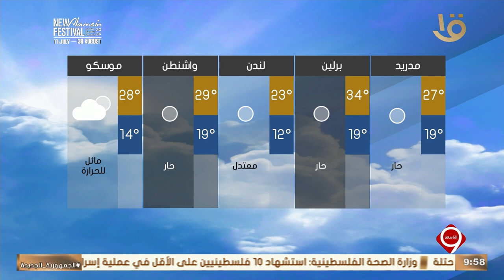نشرة التاسعة | بيان بدرجات الحرارة المتوقعة غدا